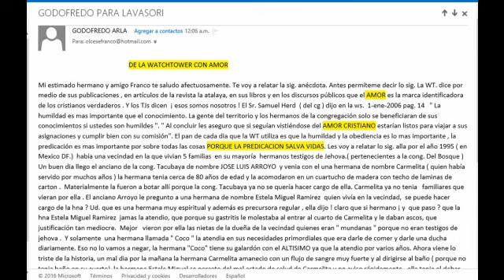Testigos de Jehová(Segunda carta de ex TDJ Godofredo de México DF)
Ex TDJ mexicano de nombre Godofredo nos da interesante testimonio